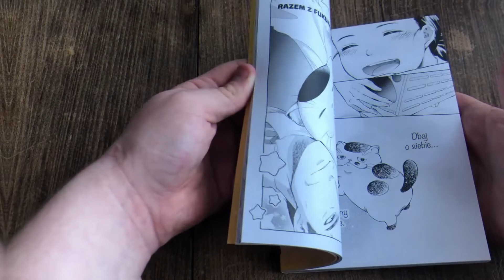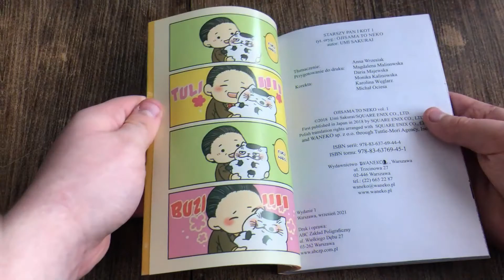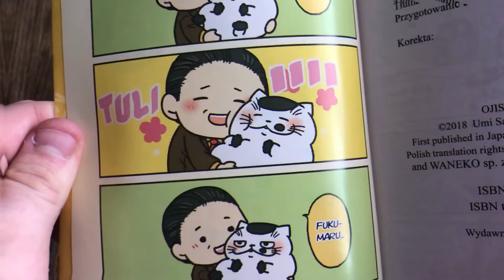Czego uczy nas Anime?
Heeeeeej witam Was po lekkiej przerwie^^
wybaczcie że znów nie było odcinków ale już niebawem regularność materiałów wróci na kanał! Dziś pragnę zaprezentować Wam odcinek na temat tego że anime też potrafi uczyć i też przedstawia poważne problemy, tematy z życia, mam nadzieje że materiał spodoba Wam się, jeśli tak to miło by było jakbyście strzelili łapkę i komentarz :D
(00:00) początek
(00:39) błędy i porażki uczą - naruto
(02:26) miłość i przyjaźń nadaje życiu barw - your lie in april
(04:08) zwierzęta też są ważne i mają uczucia - starszy pan i kot
(06:10) problemy ludzkie są i trzeba z nimi walczyć - Mahō shōjo saito/czarodziejki.net
(09:28) koniec i takie tam :D